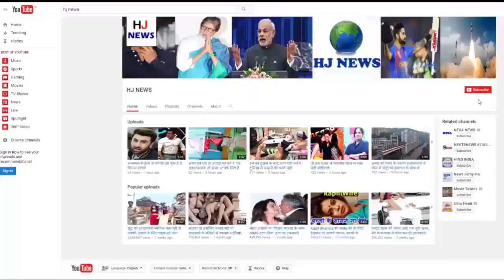जानिए लड़की की शादी उससे बड़े उम्र के लड़के के साथ करने का कारण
Friends, in our society, a boy and a girl are married, so most of the time, the boy is older than the girl. Why is it that you have ever tried to know this reason. Friends, today we will tell you, what is the reason behind keeping the age of the boy more than the age of a girl at the time of marriage.
Friends are considered two years younger than their actual age, and the girl is considered to be more knowledgeable for two years than her actual age. Due to this tradition in Hinduism, the age of the boy is kept a few years older than the age of the girl. Another reason for keeping the boy's age older than the girl is that, if the boy is older, he will be able to face the problem coming to his family. And he will be able to sympathize with his wife.
According to our Hindu religion, it is very important for a wife to respect her husband. That is why she should respect her husband well, for this, it is considered necessary for her husband to be a few years older than the wife's age. Although all women respect their husbands, but because of their age, they do more to honor their husbands. This is what the people of our society believe in.